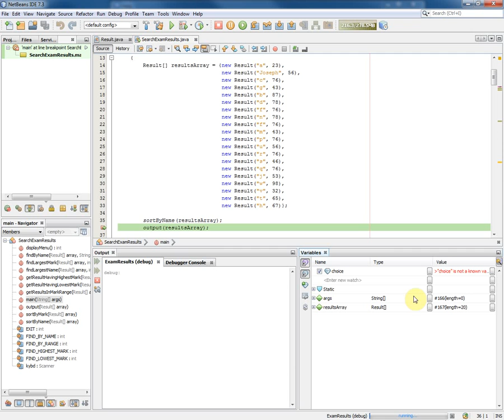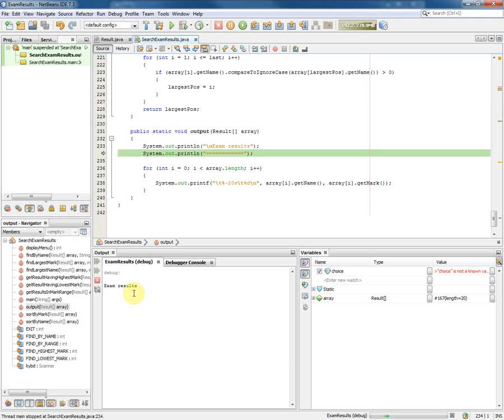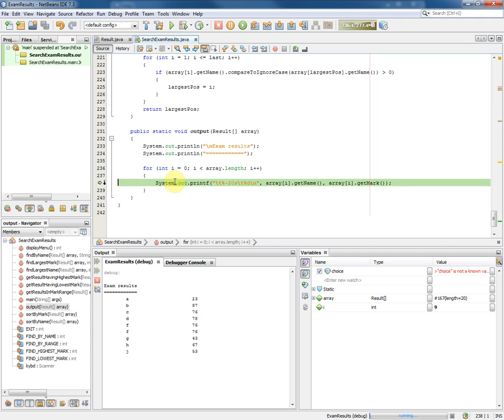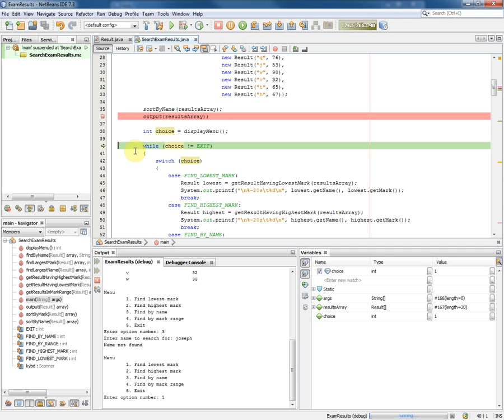L20-V01: Debugging using NetBeans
A debugging example using Netbeans. This example shows how to set a line breakpoint and a variable watch, and then how to run the debugging session.